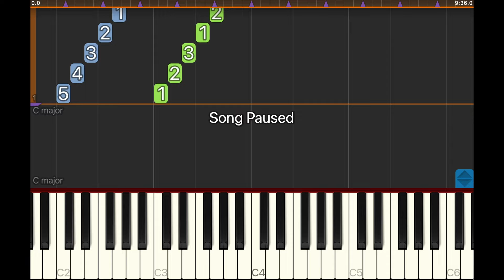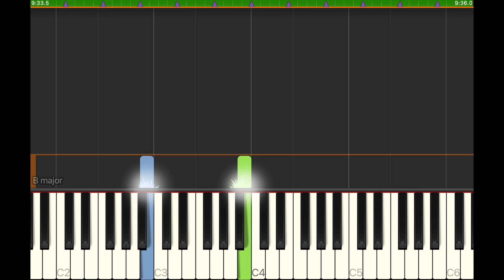Scales Practise 🎹 Major Scales ⏱️ 20 BPM 🎵 2 Octaves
To see all scale practising videos, use the hashtag

Practising Scales! Use this video to help you practise major scales with two octaves. There are several versions of this video ranging from 20 to 120 BPM. Go as slow as you need, paying attention to the finger positions. Only progress on to a higher BPM when you can follow along with the video perfectly.

Practising scales is one of the best ways to improving your playing... it might not be as fun as playing songs, but your playing will certainly benefit from time spent invested in scales.

The timing and correct fingering is much more important than speed, so be sure to go slow and get everything note perfect before you try to speed up.

I’ll be adding more scales over the coming days, with more octaves and variations. The key to improving your piano skills is to practise often. A little every day is much better than one mammoth session a week!

How to improve at piano? Practices Scales!
How to get better and faster at piano? Practise scales… slowly and perfectly and build up speed only when you are ready.
What is the best way to practise piano? Go slowly, practise with one hand at a time, then both hands. Slow and steady. Increasing speed gradually and slowing down again if you start to miss notes.
What’s the most important thing to remember when practising scales? Accuracy is much much much better than speed!